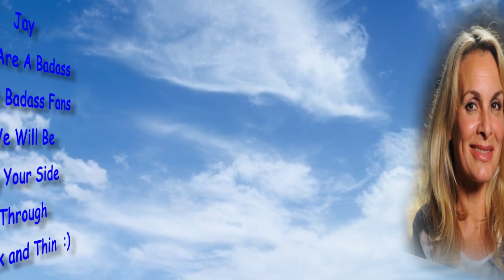Dedicated to Jay Aston - The Fizz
This is a video dedicated to Jay Aston from The Fizz and 80's group Bucks Fizz.

I started this for Jay's Birthday but due to illness never got it finished or even half way finished, Since the news of Jay's Heath worries I thought I would get this finished and dedicate itr to Jay and to show Jay us fans will be with her in thoughts helping her to kicki butt.
I hope its enjoyed :)

- Official Cheryl, Mike and Jay Facebook Page
- Official Mike Nolan Facebook Page
- Official Cheryl Baker Facebook Page
- Official Jay Aston Facebook Page